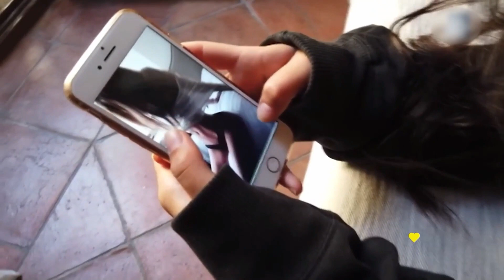BULIMIA Y ANOREXIA - Julia Alderette - BUENVIVIR💛 01/08/23 Canal 4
ALIMENTACIÓN
trastornosalimenticios y cómo enfrentarlos
Ortorexia: cuando comer sano se vuelve una obsesión

Las redessociales cómo influyen en los trastornos alimenticios.
Provocan trastornos alimenticios como la Ortorexia y Vigorexia

Bulimia y anorexia: patologías derivadas de trastornos alimenticios
La bulimia y la anorexia suelen repetirse mayoritariamente en mujeres
Sin embargo dos de cada diez hombres sufren estas patologías
La asociación a la delgadez como éxito social.

Psic. Julia Alderete - Trastornos de la conducta alimentaria
TW: @JuliaAlderette